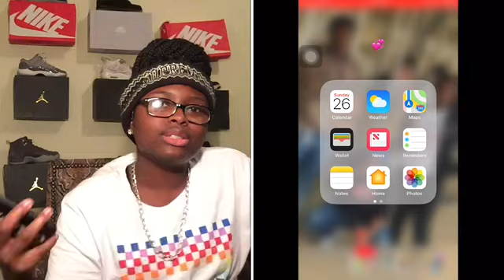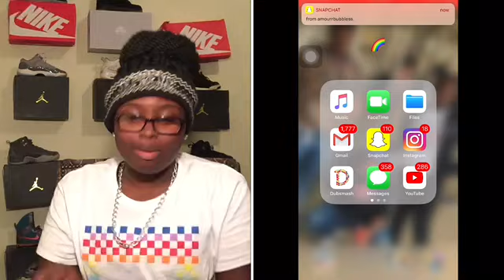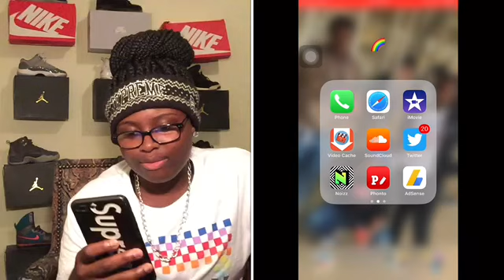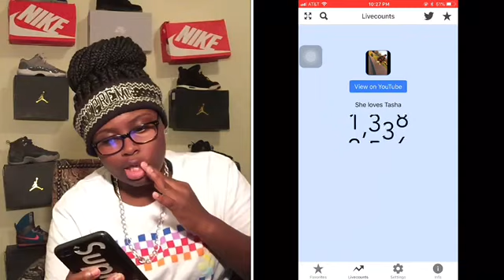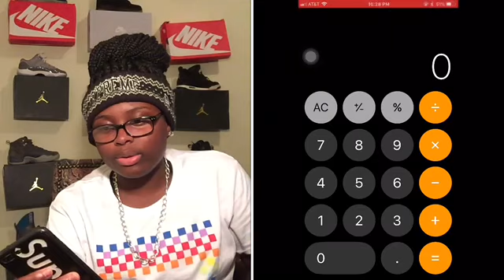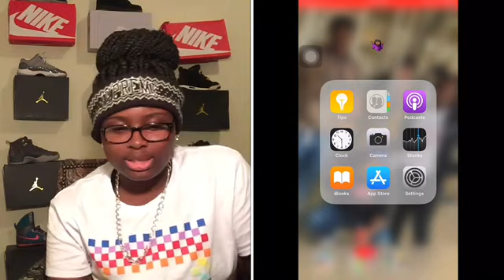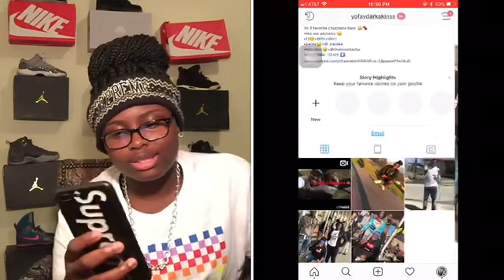What’s on my iPhone 7+ ||she loves Tasha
Social
•snap:garnernatasha03